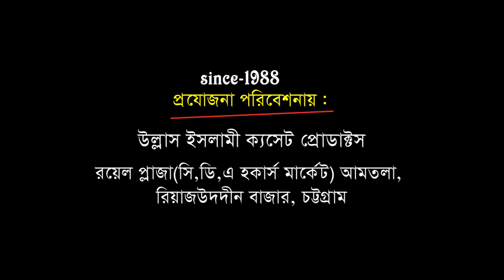সুন্নীয়তের ঐক্য চায় | Mawlana Ferdus alom al kaderi | Bangla Waz | Ullash Icp